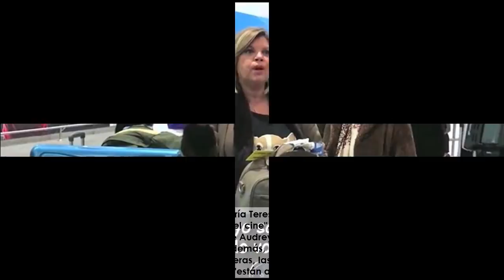Las Campos conquistan Nueva York: las primeras imágenes en la Gran Manzana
★ Resumen ➜ José Carlos Bernal, marido de Carmen Borrego, ha viajado con ellas, y el exceso de equipaje les ha causado un gran imprevisto